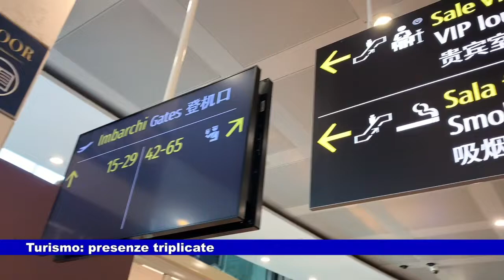News Telecittà 02.08.2022